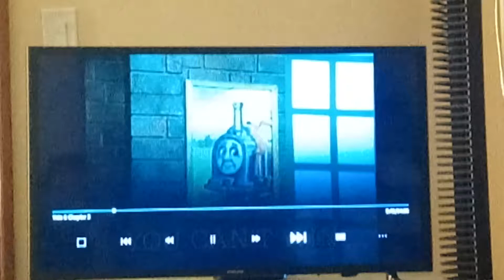You Can't Win (GC)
From Henry & The Elephant Thomas & Friends The Gallent Old Engine DVD.